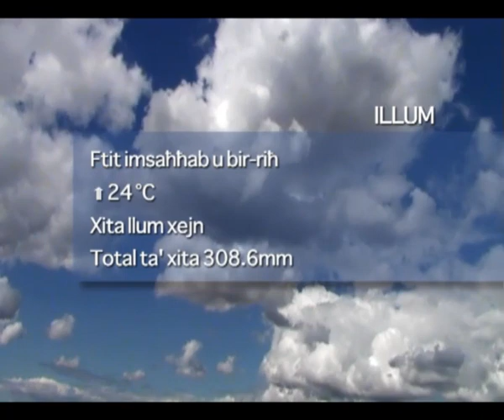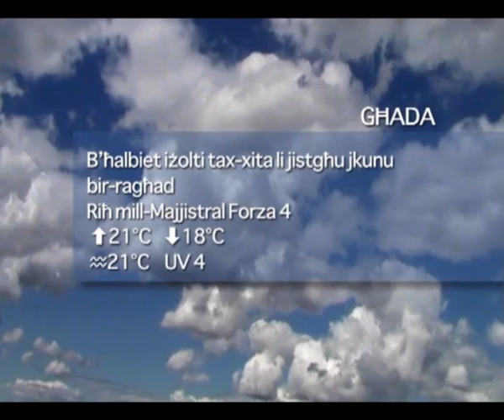Favourite-MaltaMedia: Malta Weather Monday 1st November 2010